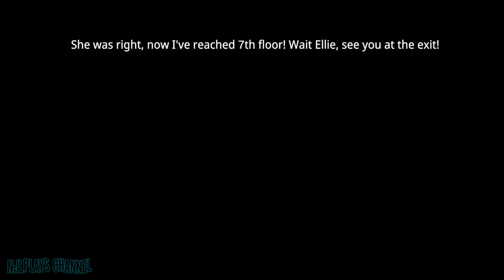Nine Floors Full Gameplay | IndieFist New 2024 Horror Game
school's finally over and everyone is about to enjoy their weekends but a student which is the protagonist of the game has to escape from his school by going to the exit at the lowest floor and finding his friend, Ellie, from his classroom which is at the ninth floor by avoiding the evil janitor and the two sinister students, Emily and Annie, while deciding to either move forward to the door at the end of the hallway or turn back to the door where he came from if he finds anything different or strange in the hallways!!!

my recorders:
- mobizen
- az recorder
- samsung screen recorder

my video & thumbnail editors:
- inshot
- powerdirector
- capcut
- polish
- pixel lab
- picsart

about me:
welcome to NJLPlays Channel! i play lots of mobile horror games! on this channel you will find many types of videos related to them such as gameplays, fanmade concepts, compilations, showcases and many more! if you enjoyed, consider subscribing! thanks for watching and have a great day! :)